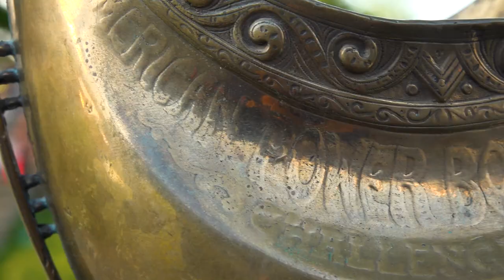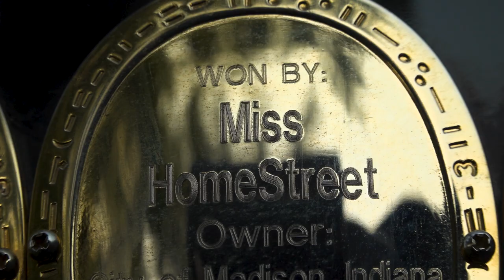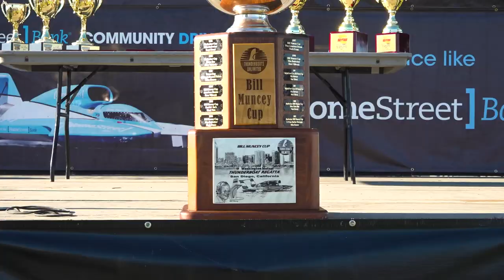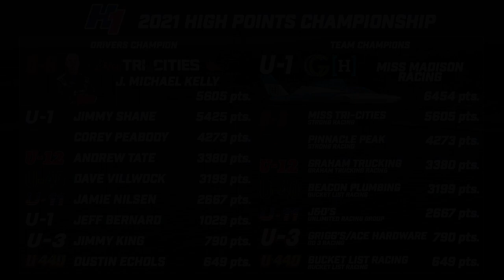2021 H1 Unlimited Year in Review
A look back at all the exciting racing action of the 2021 H1 Unlimited Hydroplane season.
or download the H1 Unlimited App from the App Store or Google Play Store for the latest news and info about H1 Unlimited Hydroplane Racing.